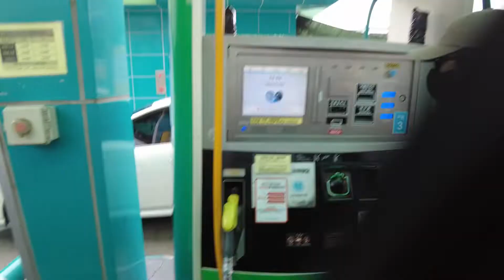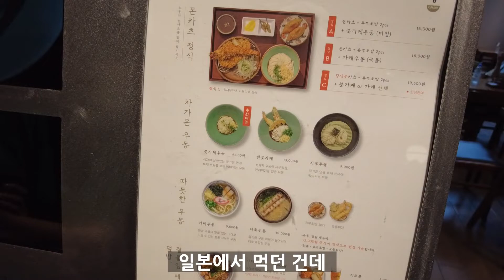V-Log 비슷한 옷도 한 끗 차이로 달라보일수 있다?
'수트왕 채드'